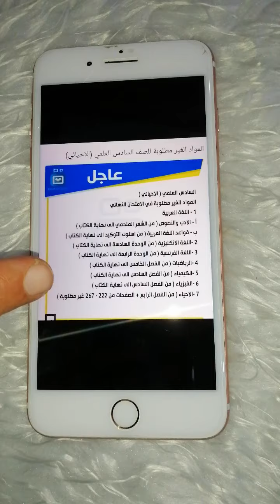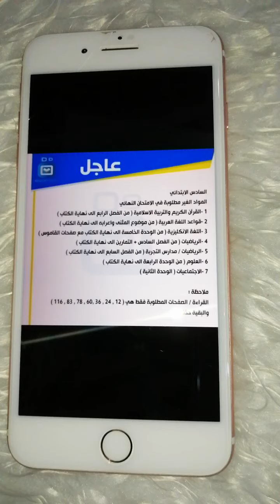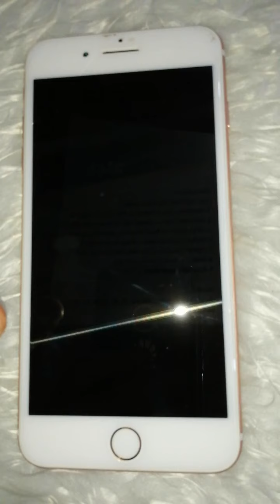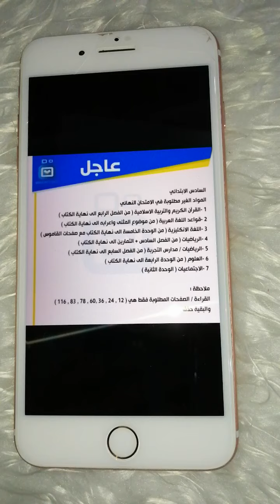فيديو أجوبة عن اسئلة الطلاب حول تقليص المناهج